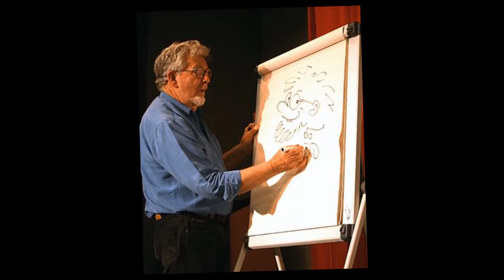Let's Play Harvey's New Eyes 10: Hypnotic Trance Teleportation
It was only a matter of time before Lilli found she had supernatural powers.  That time is now...that it's a matter of.